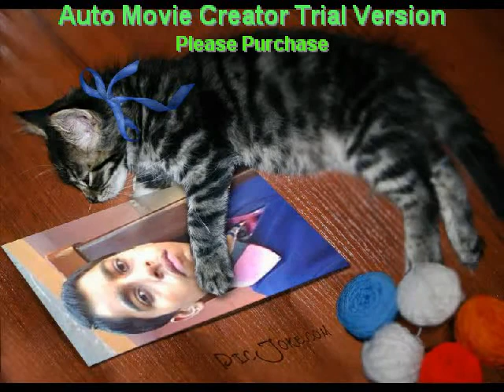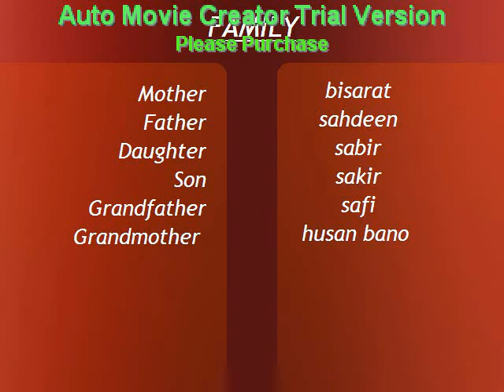sabir ali photo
sabir